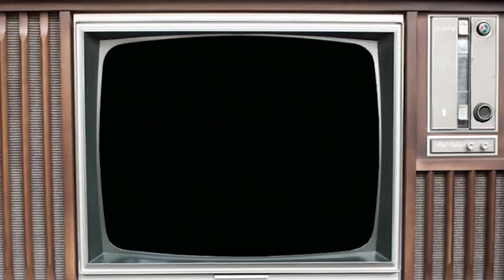Beverly Hillbillies Ep34 The Psychiatrist Gets Clampetted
The Psychiatrist Gets Clampetted - Beverly Hillbillies s01E34.

The Beverly Hillbillies The Psychiatrist Gets Clampetted S01E34.

American sitcom (situation comedy) originally broadcast for nine seasons on CBS from 1962 to 1971. The series is about a poor backwoods family transplanted . The Beverly Hillbillies - Season.